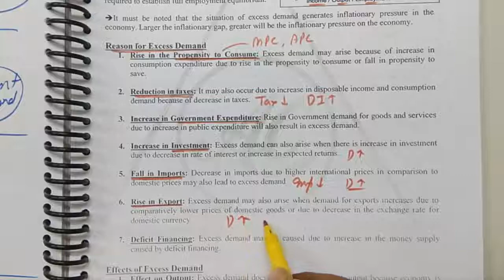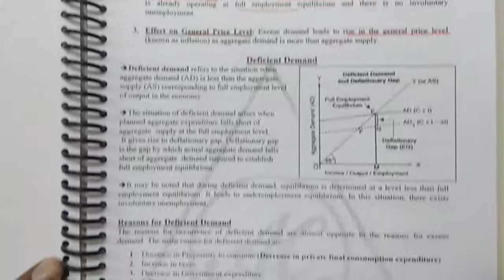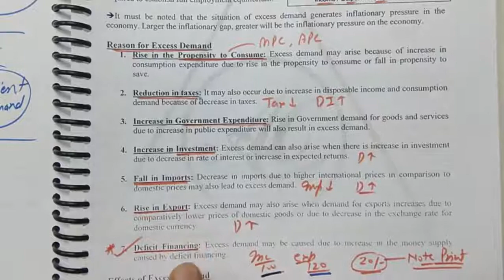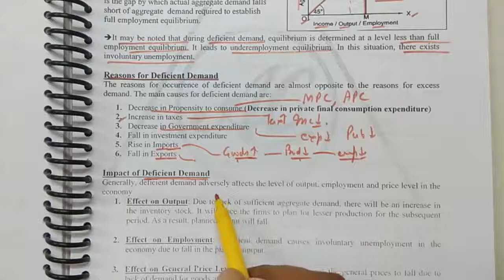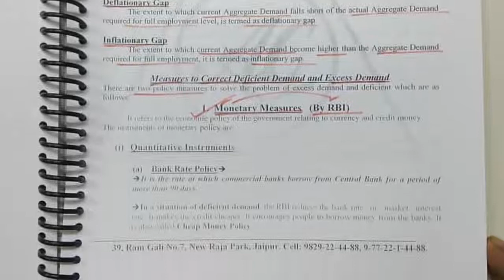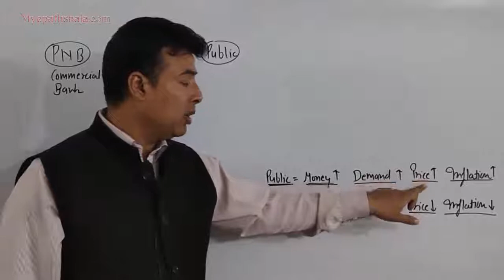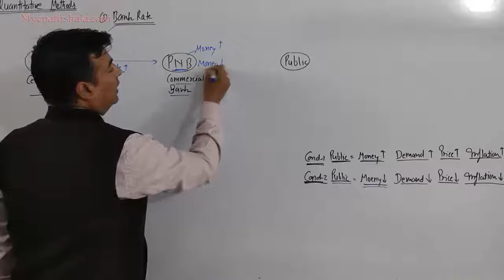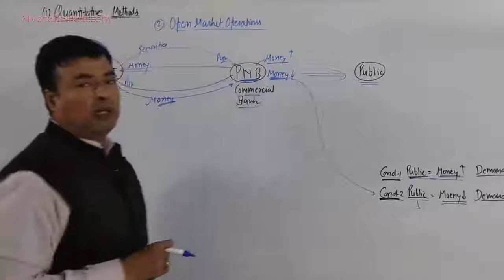9.2 Excess Demand and Deficient Demand | Class XII | Macro Economics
1. Reason of Excess Demand continue
     2.  Effects of Excess Demand
     3. Deficient Demand
                      - Meaning and Diagram
                      - Reasons and Effects
       4.Measures to Control Deficient Demand
                       - Monetary measures
                       - Bank Rate and Open Market Operations

Economics (Macro) all Videos, Notes and Test (MCQs) available on our mobile app.

1️⃣ Download and Install Anurag Classes App from PlayStore.
2️⃣ Register on it with your number as a student.
4️⃣ Watch Videos, Notes and Test series (MCQs) of all topics

# Economics (Macro)